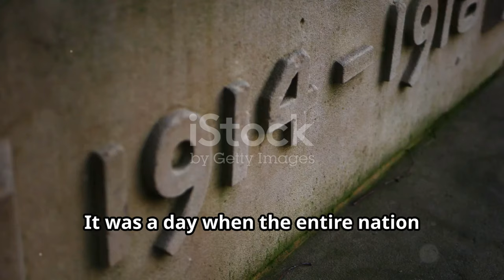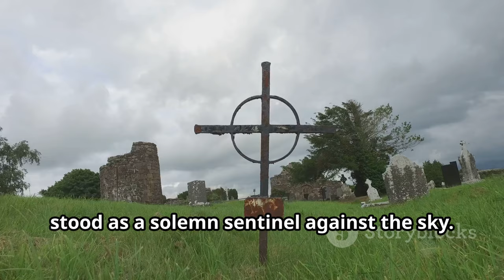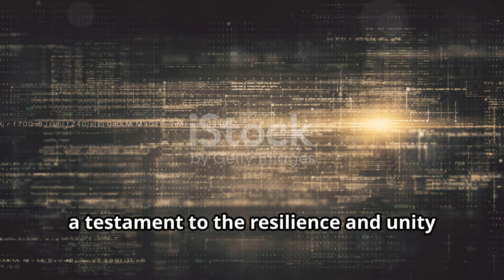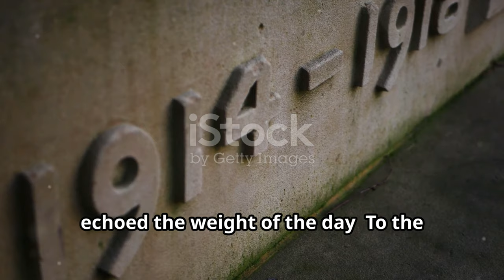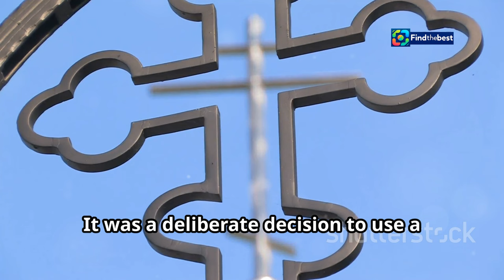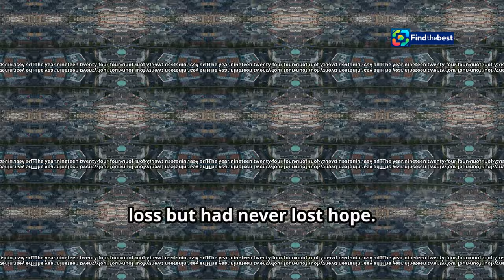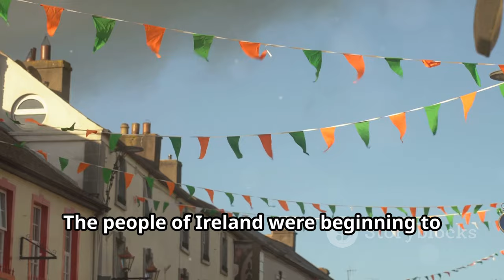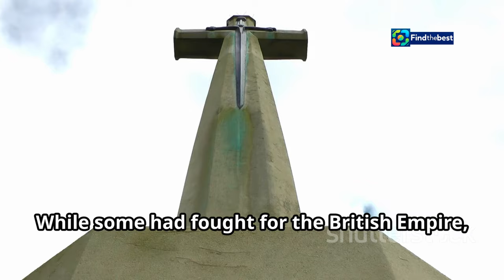Remembering the Past: Dublin`s Armistice Day 1924 🇮🇪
OUTLINE:
00:00:00 Dublin's Armistice Day 1924
00:03:53 Ireland in 1924
00:05:01 The Gathering at College Green
00:06:12 Major General William Hickie
00:08:49 The Two Minutes Silence

Join us as we delve into the poignant events of Armistice Day in Dublin, 1924, where grief and remembrance united the city. 📅✨ In this video, we explore the unexpected gathering of approximately 50,000 people who came together to honour the fallen Irish soldiers of the Great War.

🌍 **Key Highlights:**
- The significance of the **Celtic Cross** erected in the city centre, a tribute to the Irish lives lost in battle. ⚔️
- Eyewitness accounts of the emotional two-minute silence observed at 11 am, marked by the bell of **Trinity College Dublin**. 🔔
- Insights from historian **Ronan McGreevy** on the atmosphere and impact of this historic day. 📚

Learn about the complexities of remembrance in a newly independent Ireland, where loyalty to the Empire coexisted with a commitment to the Free State. 🇮🇪💔